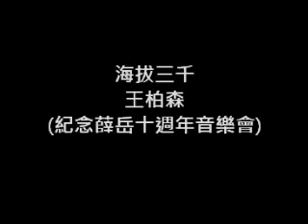海拔三千-王柏森